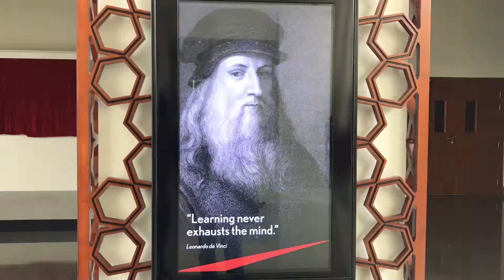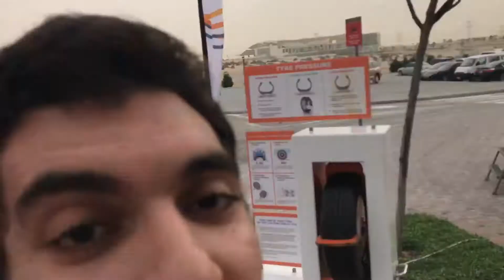THE ADVANTAGES OF STUDYING IN DUBAI (Emirates Aviation University)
I decided to do this video to see what my fellow students of Emirates Aviation University think about the university. So it was our global day, and I thought that this will be the perfect time to do so.